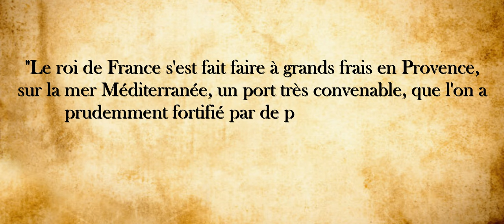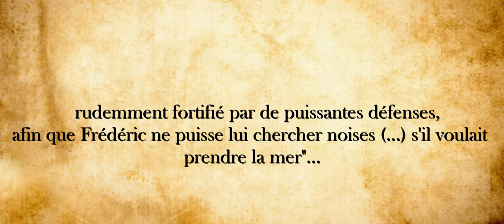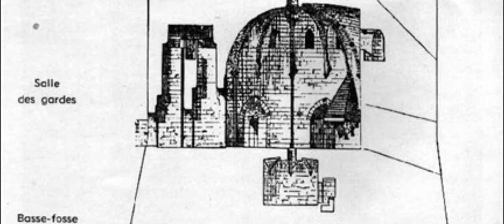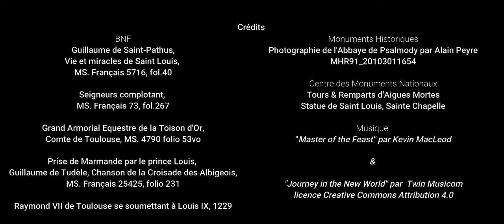Les Secrets d'Aigues-Mortes : Bâtir sur les eaux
Chose promise, chose due, je vous avais promis une surprise pour l'année 2022 : découvrez votre nouvelle série réalisée pour le Centre des Monuments Nationaux : Les Secrets d'Aigues-Mortes. Pour ce premier épisode, je vous emmène avec moi sur les traces de la construction d'Aigues-Mortes, ville royale construite sur l'ordre du bon roi Saint Louis en 1240.

Si vous passez dans le Gard, n'hésitez pas à aller visiter cette magnifique cité médiévale aux portes de la Camargue. Les Tours et remparts d'Aigues-Mortes possèdent 1643m de remparts parmi les mieux conservés d'Europe et vous offrent une vue magnifique sur les étangs et les marais salins.